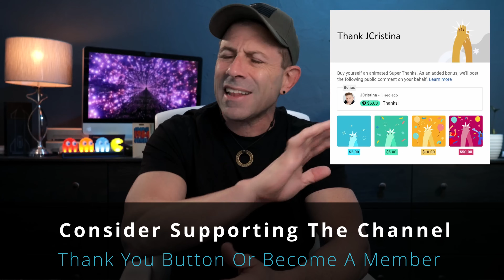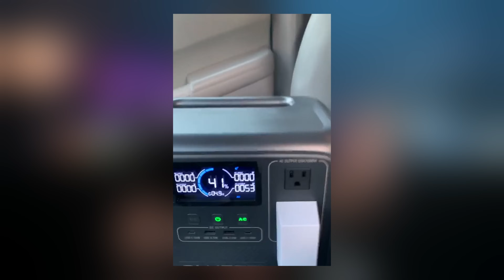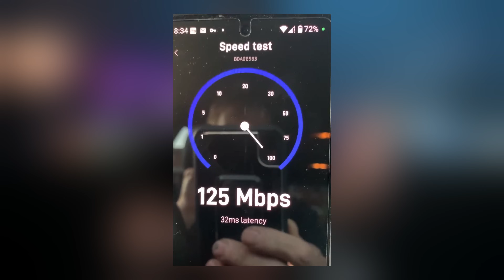Is SpaceX Starlink Mini Worth Buying?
That's right. The verdict is in and today we look at what the SpaceX Starlink Mini Dish early adopters are saying about their experience with the new hardware, speeds, and limited data plan.

As promised here is the link to a USB-C PD to barrel power adapter

My questions for you:
1) Do you already have a SpaceX Starlink Mini, if so, what is your verdict?

2) If not, and SpaceX offered you the opportunity to purchase it, would you?

3) If you were to purchase a Mini, what would be your use case?

4) If NOT, what does SpaceX need to change to get you to buy?

1-Hour SpaceX Starlink Setup and Network Design Consultations are available